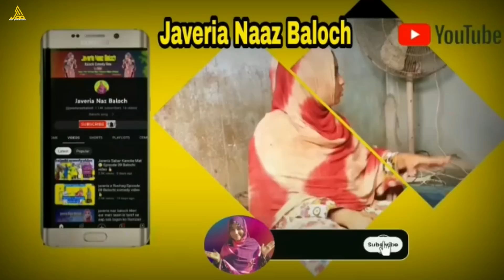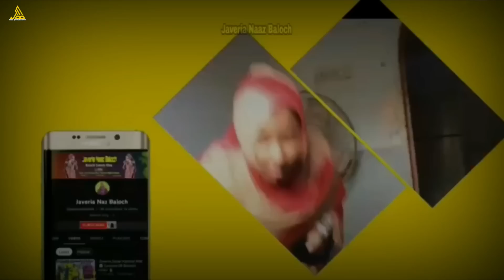(javeria pelende Hamsiaig) episode 34) Balochi comedy film)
Balochi comedy video